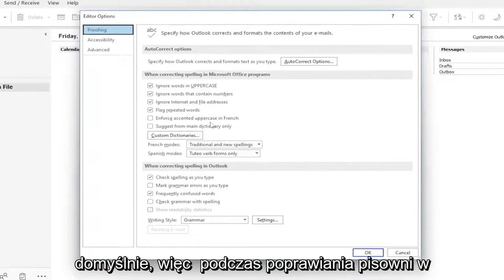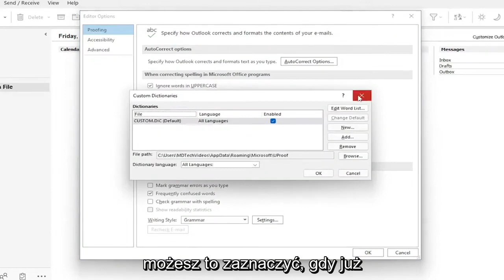Jak włączyć / wyłączyć sprawdzanie pisowni w Outlooku?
Włączanie i wyłączanie pisowni i autokorekty w programie Outlook | Włącz sprawdzanie pisowni i autokorektę w programie Outlook

Problemy omówione w tym samouczku:
perspektywa sprawdzania pisowni
Sprawdzanie pisowni Outlook 365 nie działa

Omówimy sprawdzanie pisowni i gramatyki w programie Outlook. Ostatnio odkryłem, że podczas korzystania z programu Microsoft Outlook może pojawić się potrzeba sprawdzenia pisowni i gramatyki wpisywanej wiadomości e-mail przed jej wysłaniem. Gdy automatyczne sprawdzanie pisowni i gramatyki nie działa w programie Outlook, a użytkownik zapomina sprawdzić pisownię słów w napisanym skrypcie, myśląc, że sprawdzanie pisowni jest włączone i wysyła list pełen błędów ortograficznych. Wiadomość pełna błędów gramatycznych może wyglądać nieszczęśliwie dla członka zespołu lub klienta. Dlatego, aby uniknąć takiej niezręczności, wyjaśnię kilka sposobów rozwiązania problemu z niedziałającym sprawdzaniem pisowni i gramatyki w programie Outlook.

Ten samouczek dotyczy programów Microsoft Outlook 2021, 2019, 2013 i 2010 dla urządzeń z systemem Windows (takich jak Dell, HP, Lenovo, Samsung, Toshiba, Acer, Asus) i macOS (MacBook Air, MacBook Pro, MacBook Mini).